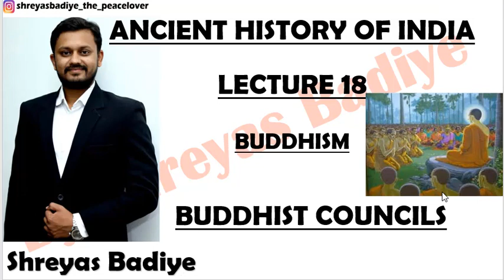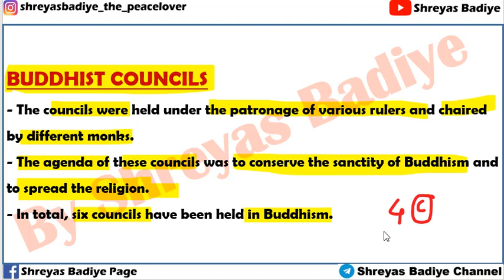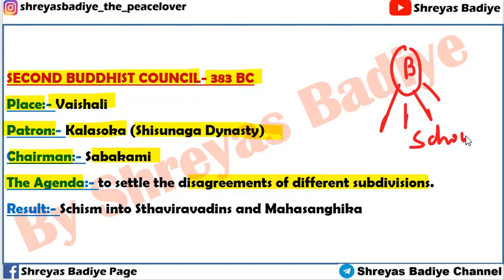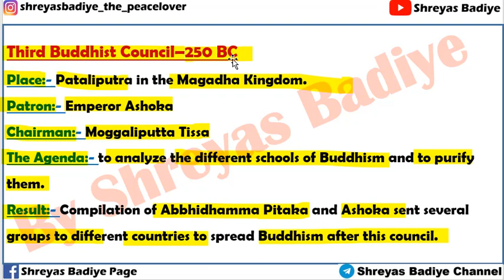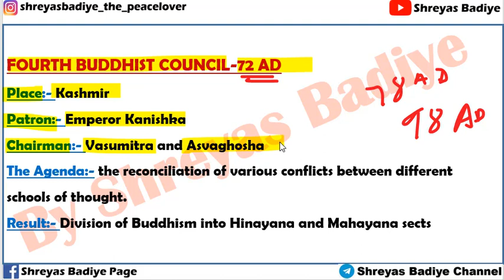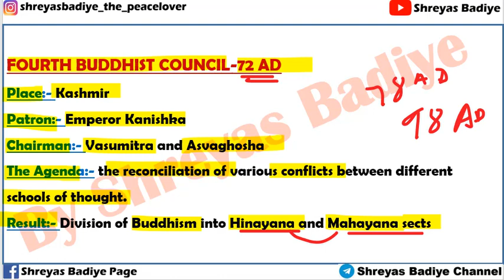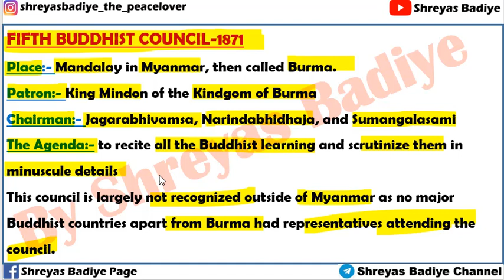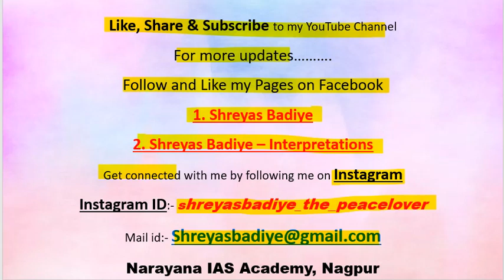Buddhist Councils | Buddhism | Ancient History of India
This is the lecture from the topic Buddhism on Buddhist Council
There are total 6 Buddhist Councils which are exam point of view very important.